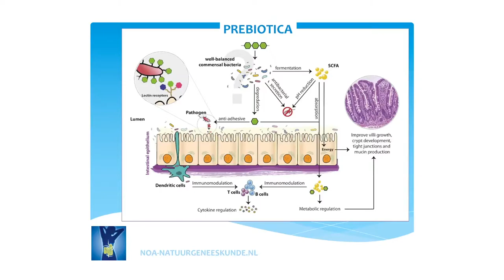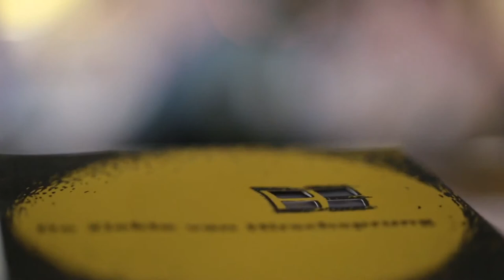05. Monique Berends - Prebiotica